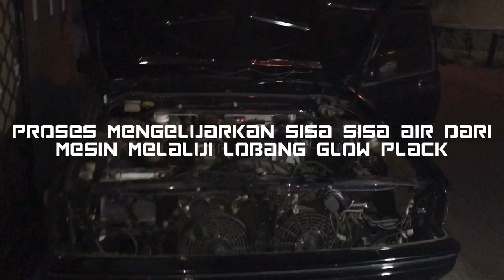CARA STARTER MOBIL KERENDAM BANJIR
Penanganan mobil paska banjir yang mana kali ini di lakukan pada mesin diesel yang belum menggunakan sistim kelistrikan icu